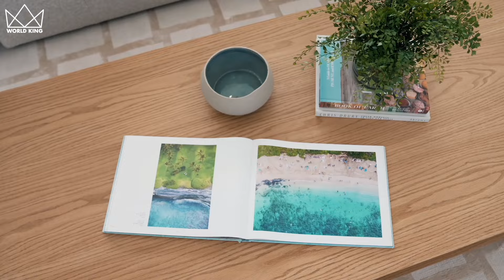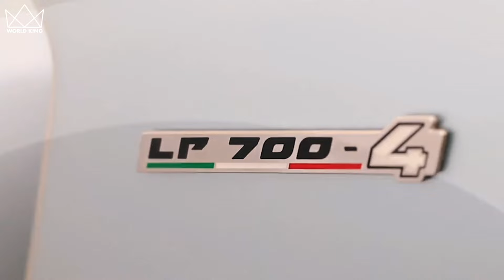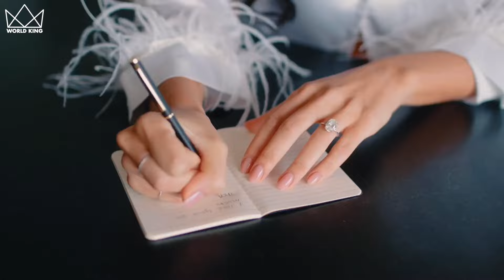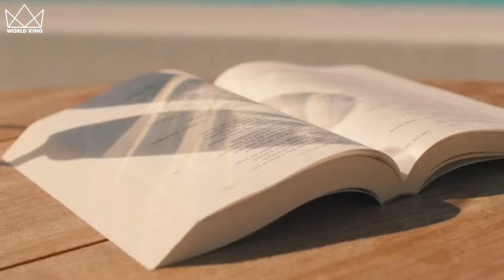BILLIONAIRE LIFESTYLE: Luxury Lifestyle Visualization Manifestation Billionaire Ep. 135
🕰️ Time Stamps

0:00 - Take Me by Latchmere
3:24 - Thinking About You by NM
5:20 - Ever Since by Oliver Michael
10:06 - Cloud Patterns by Cospe
12:55 - Learn to Let Go by Ben Elson
15:00 - Let Me Free Your Mind by NIGHTCAP
18:31 - Golden Moments by Cushy
21:21 - Collide by Bonsaye
24:30 - Color Of You by FLYIN
27:17 - I Need You by NM
29:18 - Wild Ride by Oomiee
31:57 - Up and Down the Pacific by Latchmere

👑 Support World King

🚀 Send World King Crypto

BTC: bc1qnwjk6epewga0jnk24w98xpuvuvmua9u8397uhy
ETH: 0x17ad7234a19BB5Da1D0fD07f3768a685f449F5A8

🙌 Project Credits

👑 World King
Fadie Hany Areny

ALL FOOTAGE & AUDIO LICENSED BY WORLD KING